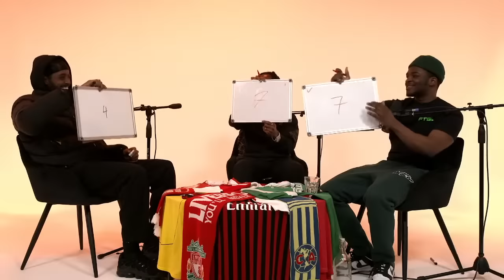TRANSFER TALK, FA CUP REVIEW, TRIVIA SHOW | StoppageTime TV | +20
StoppageTime TV is BACK! It's a weekend full of cup ties but that's stopping no one. The boys are dropping in live for January transfer window talk, the FA Cup and even a little trivia.

0:00 Man United
12:35 Spurs
17:40 Liverpool
39:10 Brighton/Caicedo Transfer
1:06:50 Premier League Trivia